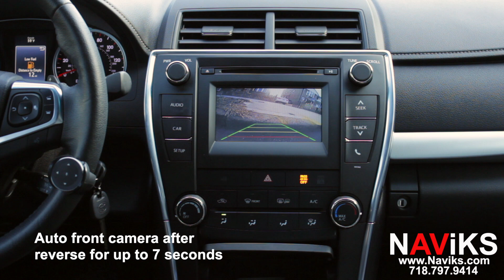Fits 2014 - 2017 Toyota Camry EnTune 2.0 Front Camera Interface Force Front Camera & OEM Rear Camera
Question?